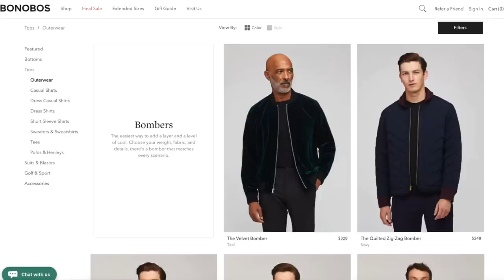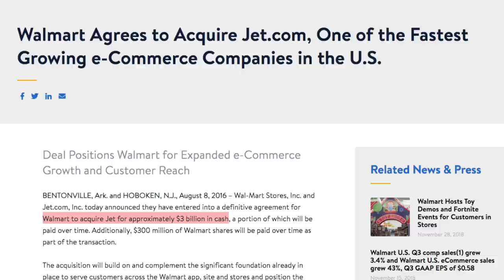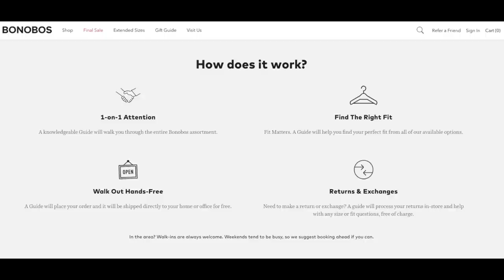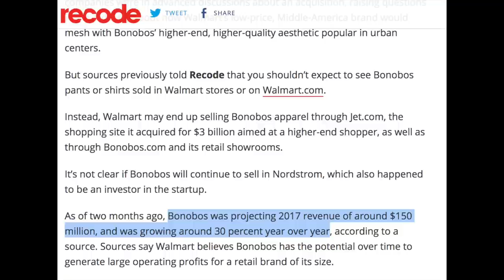Bonobos 👔 Walmart Beating Amazon In Apparel?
One year after Walmart's acquisition, Bonobos is continuing its growth trajectory & disrupting the fashion industry. With no inventory, custom sizing & an internet-first business model, Walmart continues to bet on eCommerce startups to expand its online presence.